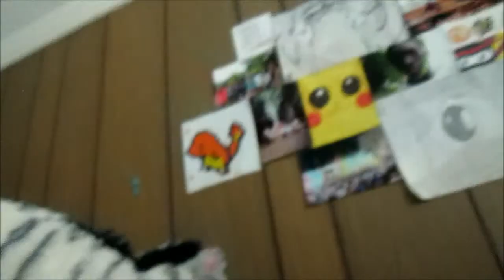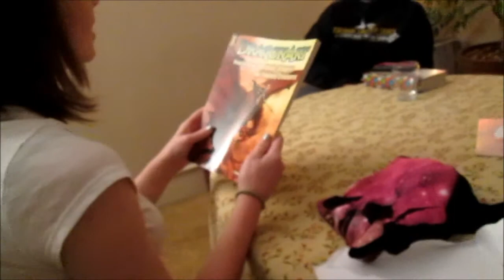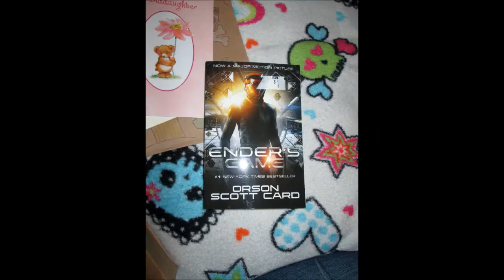Lindsay's Kick Butt Sixteen :D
My best friend turned 16 December 9th, 2013. I'm finally uploading 20 days later Lol.
I had a great time(: